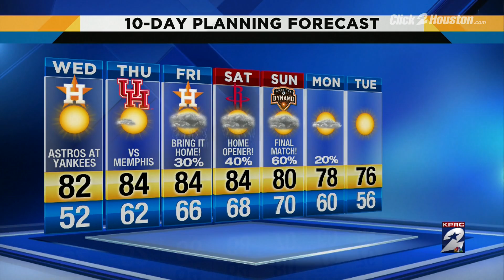Pleasant and warm afternoon